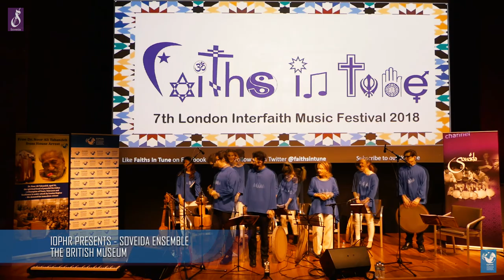IOPHR Presents - Soveida Ensemble - The British Museum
IOPHR supported event tool place at The British Museum where Soveida Ensemble dedicated a concert to the Gonabadi Sufi Order, as the leader of this order Dr. Noor Ali Tabandeh is under house arrest and a Sufi member namely Mohammad Salas has been given a death sentence. Many other followers of the Gonabadi Sufi Order are imprisoned and there are no news about their condition.